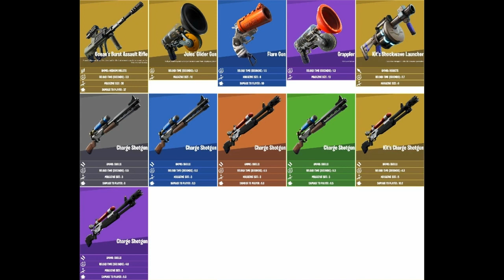UBICACIONES Nuevas ARMAS MÍTICAS, JEFES y Como CONSEGUIRLAS FÁCIL en FORTNITE! (Temporada 3)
CODIGO Roessyt
UBICACIOn y LOCALIZACION Todas las ARMAS MITICAS en Fortnite Temporada 3 Capitulo 2. Todos los Nuevos Jefes, targetas Camaras secretas. Como conseguir todas las armas miticas en Fortnite. Guia muy facil. Como conseguir el nuevo paraguas gratis Fortilla flotante en Fortnite Battle Royale temporada 3 Capitulo 2. Primera victoria de la temporada! Gameplay Completo! Guia Facil y Completa. Como COmpletar todos los Desafios de la Semana 1 Temporada 3 Capitulo 2 Fortnite Battle Royale. Desafios semana 1 y Aquaman. How to complete all week 1 challenges season 3 chapter 2 Fortnite. Usa un remolino en la Fortilla (0/1). Nuevos desafios Aquaman Fortnite Temporada 3. Cambios en el parche v13.00 Temporada 3 Capitulo 2 Fortnite. Nuevo Mapa, nuevo pase de batalla, nuevas skins, armas, etc... Aquaman.Todos los cambios del parche v13.00 de Fortnite. Note patches. Notas del Parche. Comprando y mostrando todo el nuevo pase de batalla de la temporada 3 Capitulo 2 en Fortnite Battle Royale. new battle pass season 2 chapter 2. nuevas skins, gestos, estilos, picos, bailes y muchas mas novedades